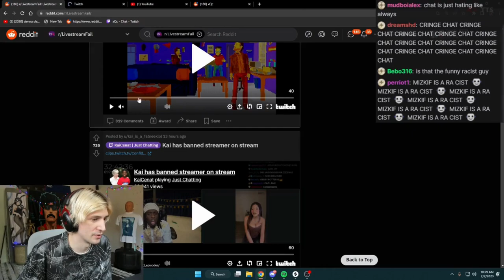xQc reacts to Kai Cenat almost get banned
Kai got us in the first half with that apology near the end of the video 💀